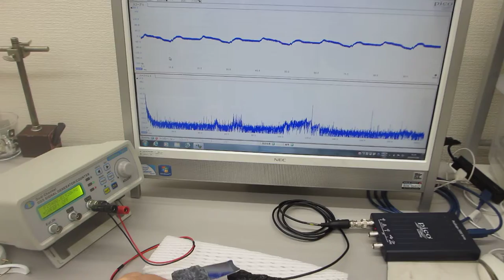超音波による音響特性テスト（超音波刺激の適性振動モード確認）